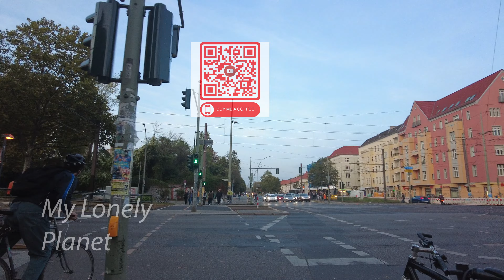WALKING TOUR 🇩🇪 Autumn Evening Stroll Through the City 🍁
📱My iPhone: 🇩🇪
📱My iPhone: 🇺🇸

Germany